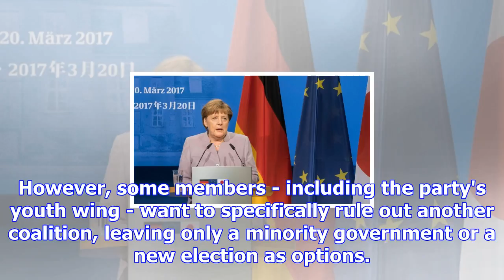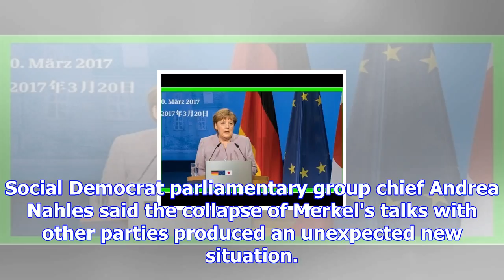German opposition mull talks on supporting new merkel government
The Associated Press Published Thursday, December 7, 2017 5:00AM EST BERLIN - Germany's centre-left ...